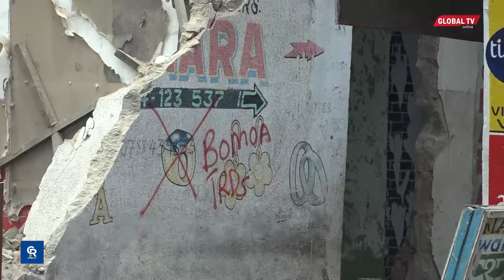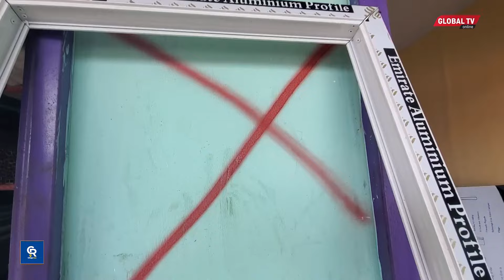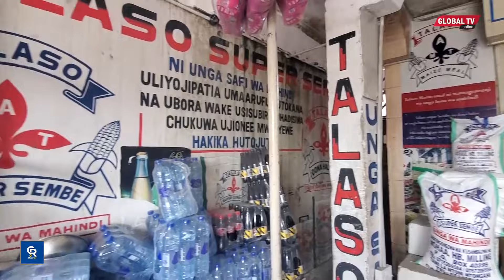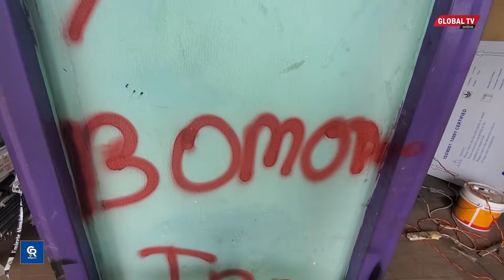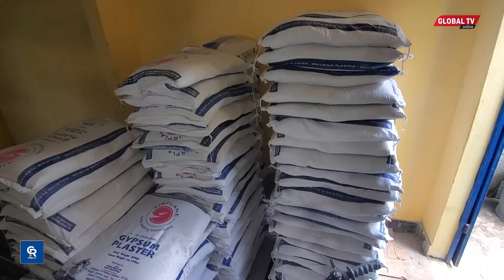VILIO VYATAWALA BOMOABOMOA ya MADUKA MBANDE - WAFANYABIASHARA WAMUANGUKIA RAIS SAMIA - "TUNA MIKOPO"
Baadhi ya wafanyabishara wakubwa na wadogo katika eneo la Mbande- Magengeni jijini Dar wameiangukia Serikali baada ya nyumba na maduka yao kupigwa alama ya X kwa ajili ya kubomolewa huku wakiwa wamelipa kodi ya pango ya mwaka mzima.

Wakizungumza na GLOBAL TV, wafanyabiashara hao wanasema kuwa, walishtushwa baada ya fremu zao kupigwa X na mamlaka ya barabara nchini TANROADS kwa sababu majengo hayo yamejengwa kwenye eneo la wazi la barabara na sasa Serikali imeanza upanuzi wa barabara za kubwa ya Mbande inayokwenda kutokea Mbagala Rangi-Tatu.

Wafanyabishara hao wanamuomba Rais wa Jamhuri ya Muungano wa Tanzania, Dk Samia Suluhu Hassan na mamlaka zake kuwaongezea muda wa notisi kwa kuwa siku 14 ni chache mno kwa upande wao kujipanga na kutafuta maeneo mengine ya kufanyia biashara na angalau wangepewa mwaka mmoja ili wajipange.

Wengi wanasema biashara zao wanaziendesha kwa mikopo hivyo vichwa vimewaka na hawaelewi wafanye nini.

Wafanyabishara hao wamepanga kukutana na viongozi wa ngazi mbalimbali kuanzia serikali ya mtaa hadi kwa diwani na mbunge kwa ajili ya kutafuta suluhu ya suala hilo...